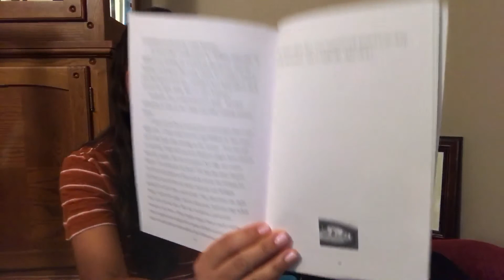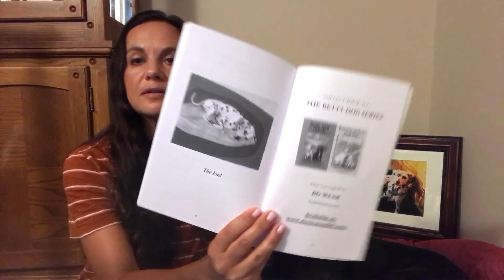BOOK #1 (Betty Dog's Special Gifts--Chapters 13-15)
The Betty Dog Series is a trilogy of books for kids ages 7-12 that promotes kindness, empathy, and inclusion.  They are simple stories told through the eyes of a special needs dog. Inspired by a real deaf Dalmatian named Betty who was rescued and had a special bond with children during her lifetime.